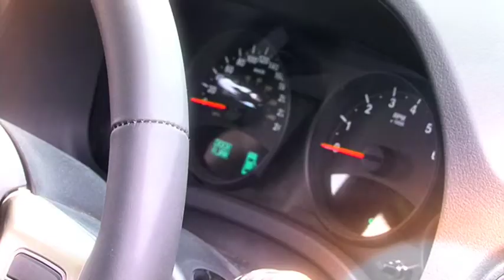Zoom TV on 7mate Ep.6 - Jeep Compass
Ross Dunkerton has a look at the latest from an american classic, the Jeep.